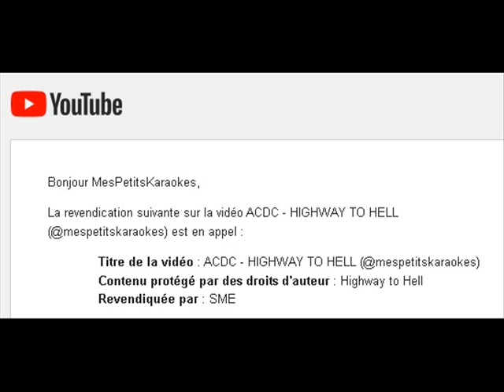ACDC - HIGHWAY TO HELL